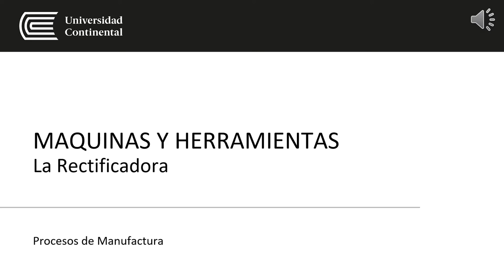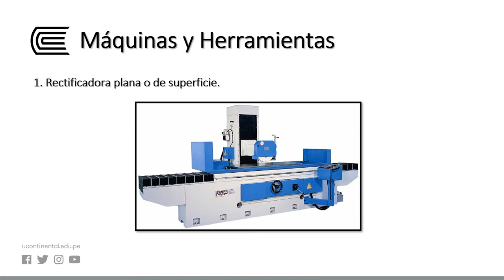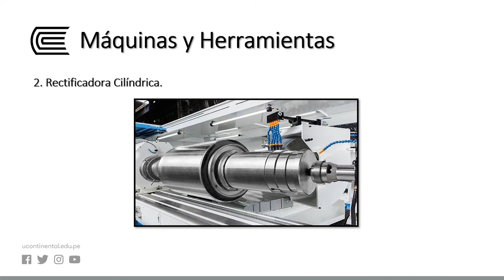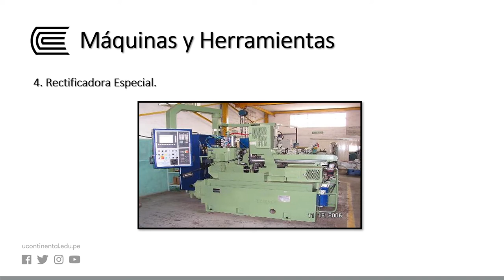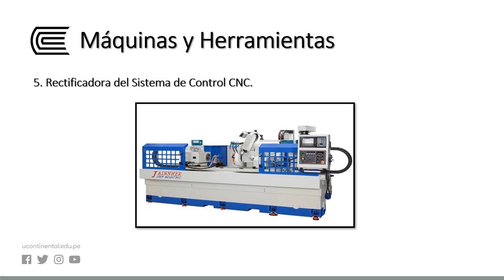Maquinas y herramientas - U4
PROCESOS DE MANUFACTURA